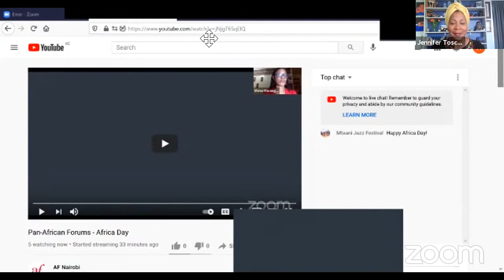Pan African Education (Africa Day - 25 May 2021)